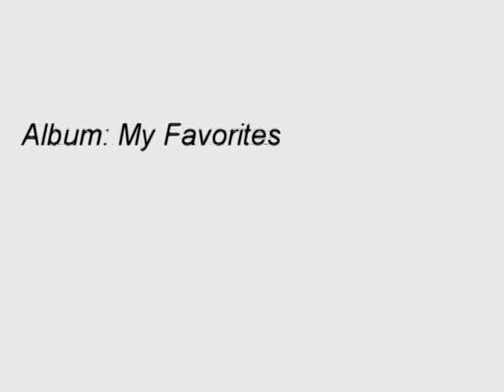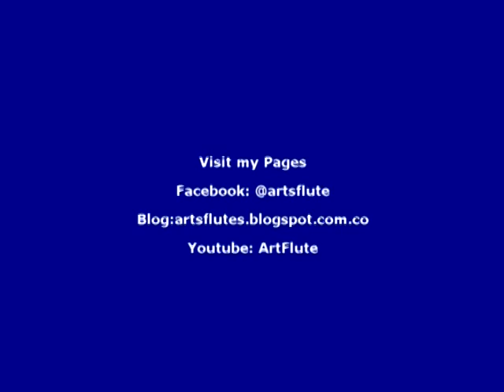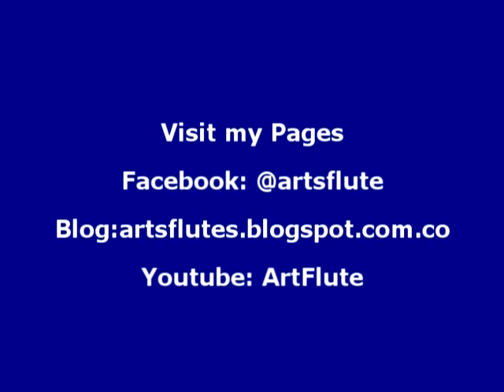Suite Paysanne Hongroise - Jeanne Baxtresser - Belá Bartók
Obra: Suite paysanne hongroise
Compositor: Belá Bartók
Interprete: Jeanne Baxtresser
Album: A Collection of My Favorites